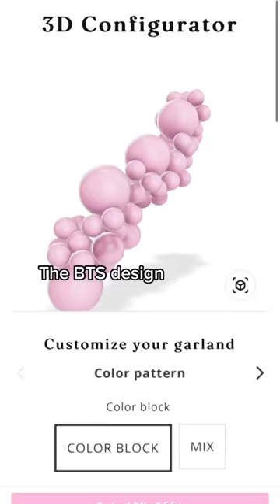Balloon Design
Checkout our balloon simulator on our website for your own balloon garlands